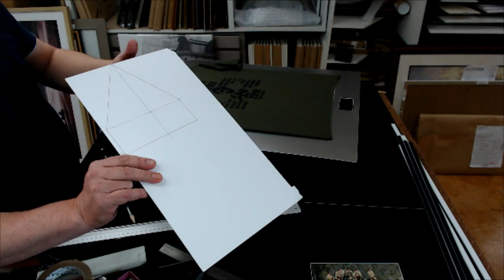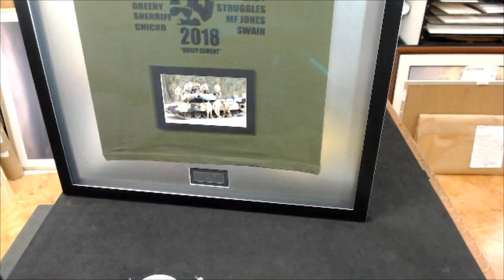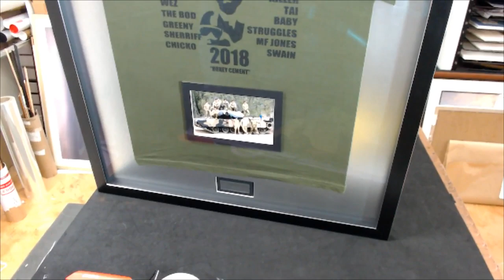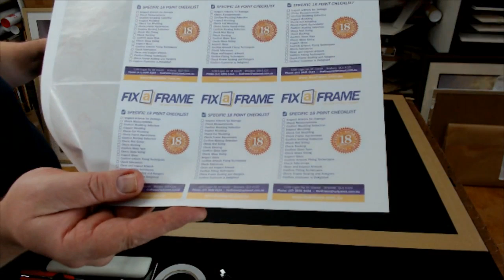T-Shirt Picture Framing With Photo and Plaque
T-Shirt picture framing demonstration live streamed from Fix-a-Frame in Brisbane, Australia.

Want to learn "How to Frame Shirts and Jerseys"? - you can get the full training video